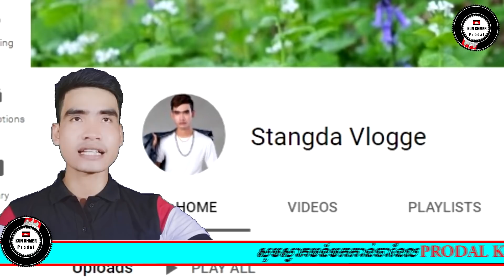ល្អក្ដៅៗOne Championshipបានចុះផ្សាយពីរគុនខ្មែរថាជា..ចាន់ រតនា រឺ កែវ រំចង់ អ្នកនាំគុនខ្មែរទៅពីភពលោក.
Welcome to the YouTube channel Stangda KH Official.Stangda KH Official was created for the purpose of promoting sports in Cambodia.Thank you
_STAR NEWS
_CAMBODAI NEWS
_RFA KHMER
_RFI KHMER
_PRODAL KH
_ONE CHAMPIONSHIP
_UFC
_WLC
_ALLSTAR FIGHT
_THAI FIGHT
_MAX MUAY THAI
_______________Thank _____________________